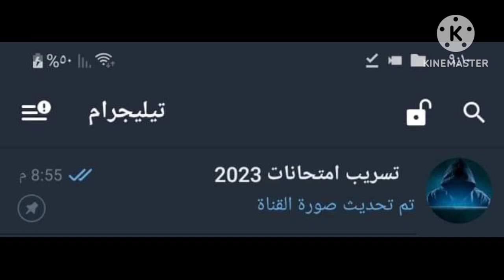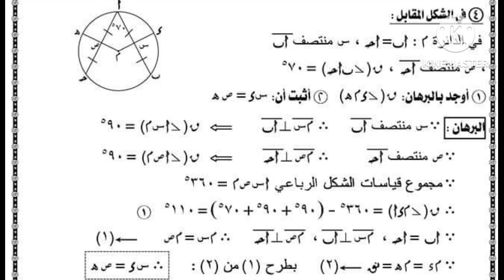تسريب امتحان الهندسة للصف الثالث الاعدادي الترم الاول 2023 في جميع المحافظات/شاومينج بيسرب ل3 اع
شاومينج بيسرب امتحانات تالته اعدادي
تسريب امتحان الهندسة الترم الاول 223 للصف الثالث الاعدادي
تسريب امتحان الهندسة الفصل الدراسي الاول 2023
مراجعة ليلة امتحان الهندسة للشهادة الاعدادية 2023
تسريب امتحان الهندسة للشهادة الاعدادية2023
تسريب الهندسة ل3 اعدادي محافظة اسيوط
تسريب الهندسة ل3اعدادي محافظة المنيا ووسوهاج واسكندرية والقاهرة واسوان والاقصر وقنا وبني سويف
تسريب الهندسة ل3 اعدادي جميع محافظات مصر
المراجعة النهائية لمادة الهندسة للشهادة الاعدادية2023